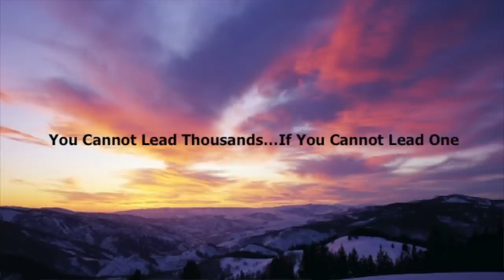Rob Katz, Chairman and CEO of Vail Resorts - Voices of Experience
The Voices of Experience speaker series at the Daniels College of Business brings CEOs and significant leaders into our community to share the lessons learned from their triumphs, mistakes and decisions as they navigated through their leadership careers. Join us to hear experienced top-level leaders share first-hand stories of motivation, loyalty, values-based leadership, turnaround strategies and more.